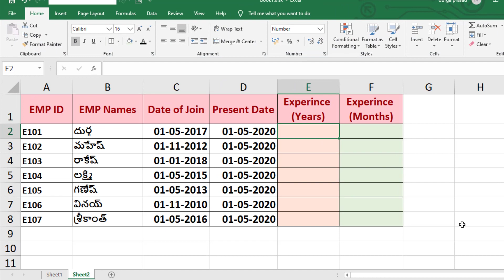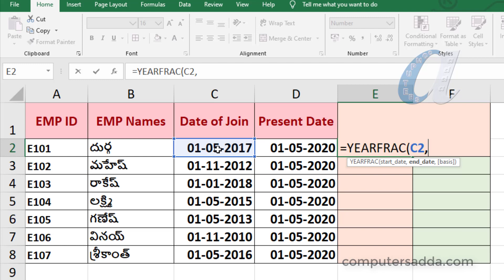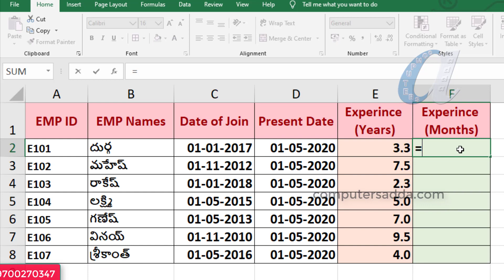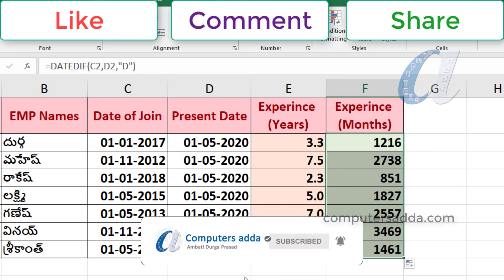Find the Employee Experience in Ms-Excel Telugu || YearFrac & Datedif || Computersadda.com